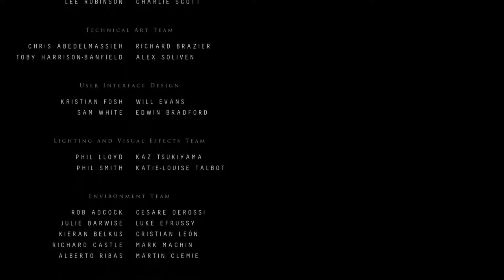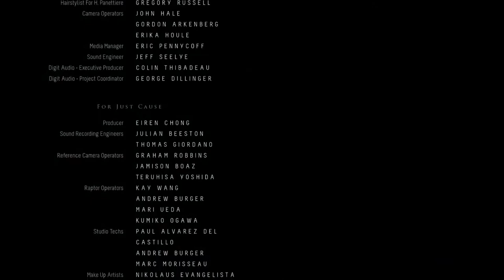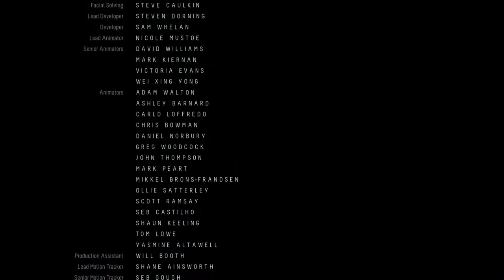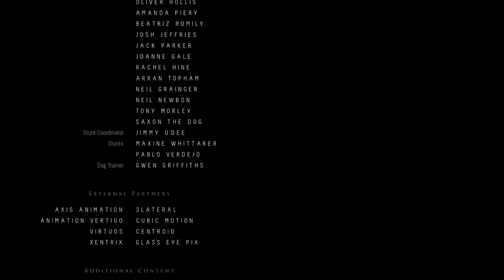Until Dawn Walkthrough Gameplay Part 8.1 - Framogames (PS5)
Until dawn Walkthrough Gameplay